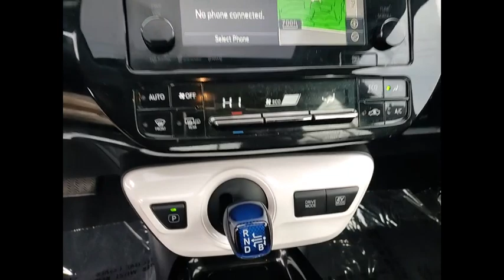2017 Toyota Prius St Charles IL S12336A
2017 Toyota Prius Three